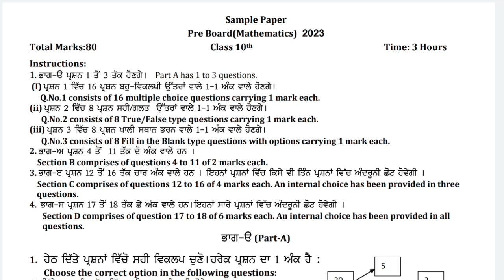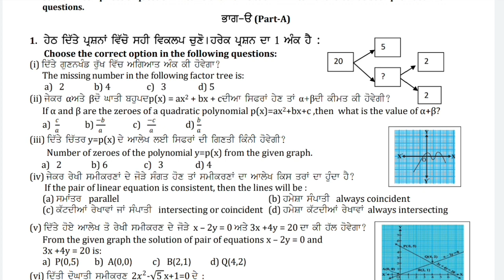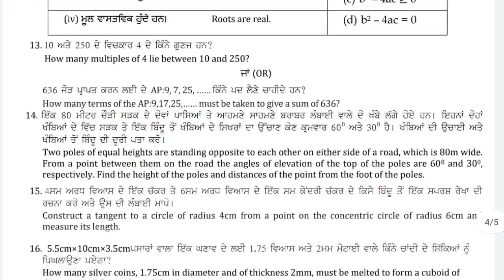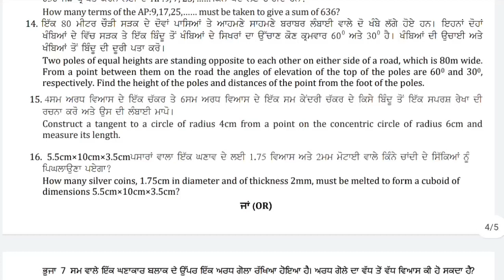Maths ਗਣਿਤ class 10 th sample Paper pre board final exam l Pseb board sample Paper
class 10 th sample Paper pre board final exam l Pseb board sample Paper

Pseb Updates sample Paper class 10 th

Class 10 hindi Pseb

Thanks...